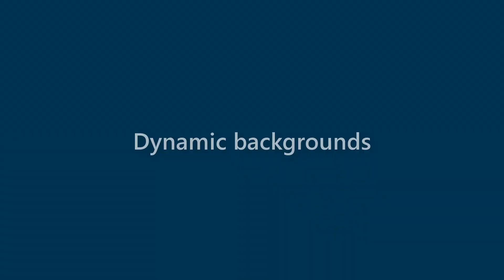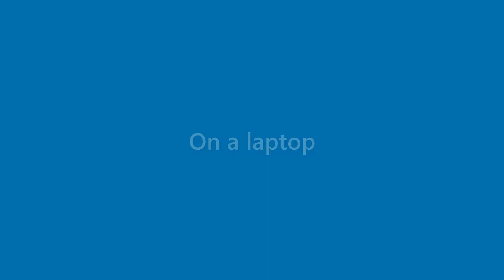Jaden Gentry - appearance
Name Look - Jaden Gentry - appearance. In this video we present "Jaden Gentry" name look and feel in various scenarios.
This video will cover:
How does "Jaden Gentry" look as a personal letterhead?
How does "Jaden Gentry" look on a business card?
How does "Jaden Gentry" look on a computer/laptop screen?
How does "Jaden Gentry" look with different background colors?
How does "Jaden Gentry" look with various fonts?